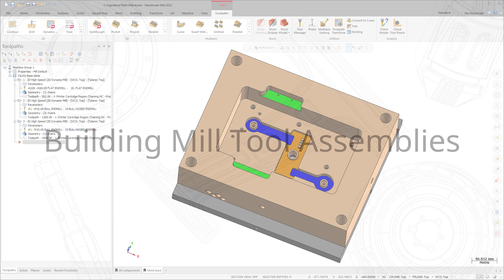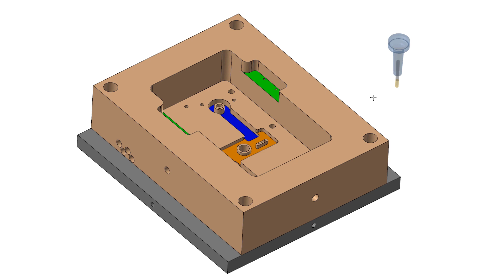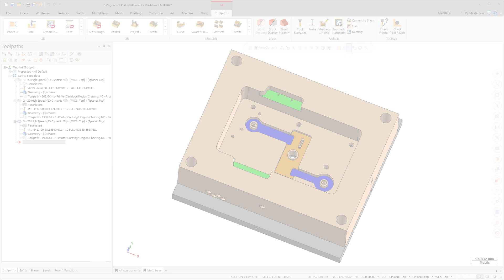Tooling Enhancements in Mastercam 2022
Building Mill Tool Assemblies:
In Mastercam2022, you can create and edit multi-holder Mill tool assemblies in the Mill Tool Manager within Mastercam. You can import tools and holders from a library and/or create components from scratch when building your tool assemblies. When you select Create tool assembly or edit tool assembly from the right-click menu in the Tool Manager, the Mill Assembly Designer function panel displays. The new workflow allows you to stack multiple holder components from different libraries into one assembly. You can save geometry to a level or file.

Using the Mill Tool Manager in Design:
Prior to this release, the Mill Tool Manager was only available with an active Mill or Lathe license. In Mastercam 2022, you can now access the Mill Tool manager with just a Design license. This is accomplished by the addition of Design groups that you can use to create, edit, update, and delete tools that have not yet been assignd to a Mill Machine group. Tools can be moved to and from the Design group either to a Machine group in the Part Tool list, or to a library. Select Mill Tool Manager on the Machine Tab to manage your tools.

Setting Your Active Display Tool:
Mastercam 2022 introduces the concept of a display tool. When turned on, a display tool shows the selected tool during functions not directly connected to a toolpath. When you choose your display tool, a visual indicator appears in the part tool list. Note that only one display tool may be active at any given time. The display tool can be set only in the upper tool list of the Mill Tool Manager or the Lathe Tool Manager.

Exporting Tool Components:
You can now export tool components to a level, file, or library from the Mill and Lathe Tool Managers. Right-click an item in the list and select an option from the menu. These options save the current tool position as wireframe and/or solid geometry to a specific level using specified entity attributes. This geometry can then be used to create tool assemblies or 3D models.

Learn more about What's New in Mastercam 2022 Or get in touch with your local Reseller